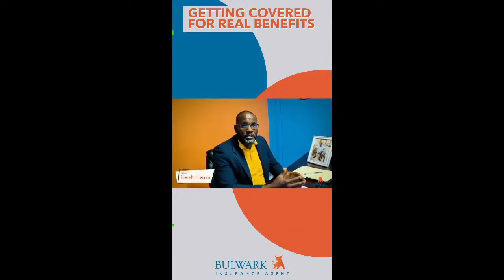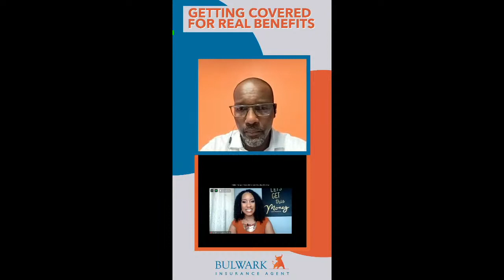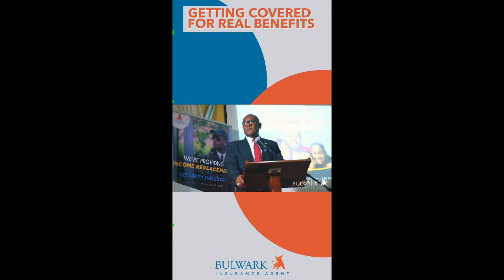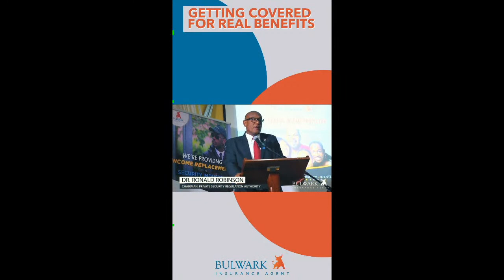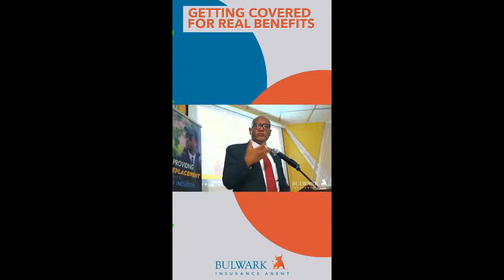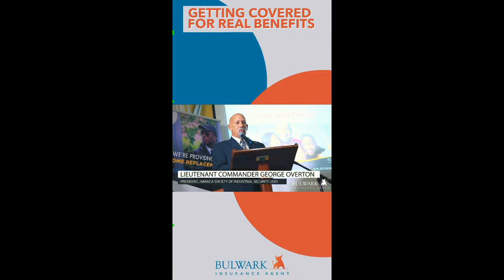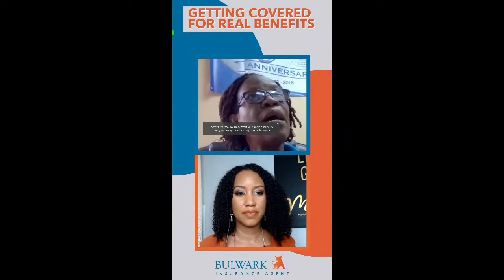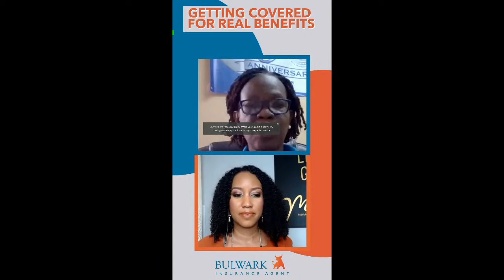Bulwark Insurance Agent - Getting Covered For Real Benefits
Kalilah Reynolds  meet with Gareth Hamm, Managing Director of Bulwark Insurance Agent who is undoubtedly one of the most innovative insurance agents in Jamaica.